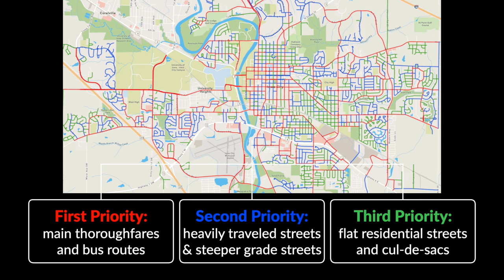Snow Plow Priority Routes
Snow plows are sent out when snow or ice accumulation creates slippery road conditions. There is a priority ranking system that governs which streets in Iowa City are plowed first.